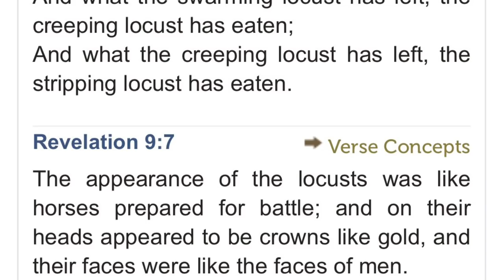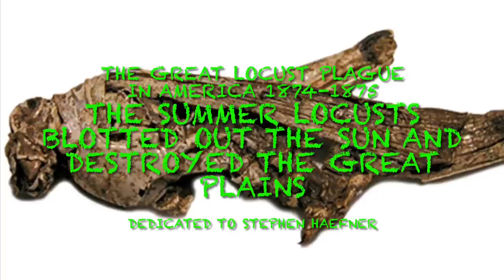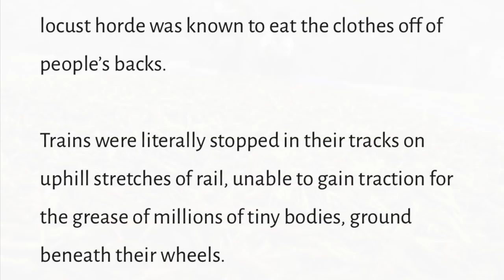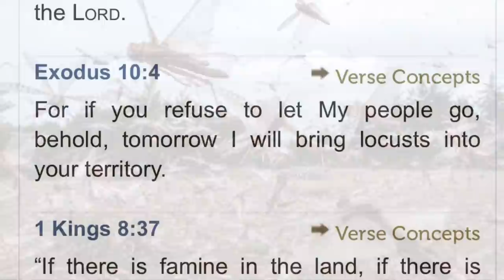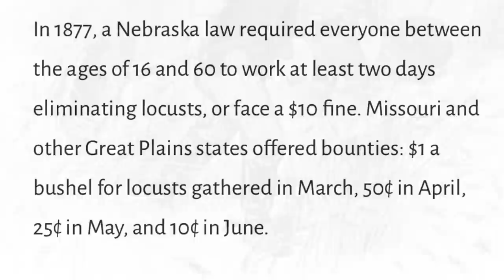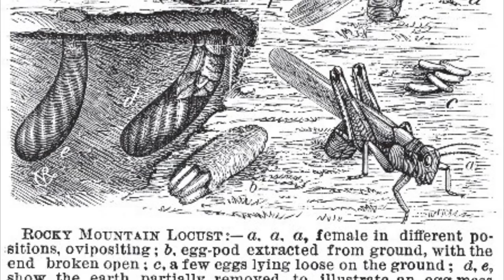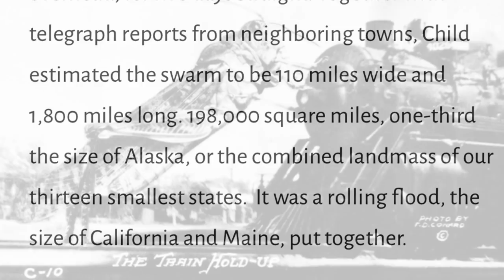Great Locust Plague 1874-75. The destruction of the Great Plains. Trillions to EXTINCTION in 25 yrs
Howdy ya’ll. Welcome back. Today will be a very interesting, if not made with a heavy heart, video. But first and foremost, this video is dedicated to Stephen Haefner, a friend of mine since I was in the Sixth Grade. Just a few days ago, Stephen passed away. At the end of this video I have a small dedication to Stephen and all he has done for me in his short lifetime.

In today’s video we will be discussing the Great Locust Plague of America which occurred in 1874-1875. This “plague” was marked by trillions of Rocky Mountain Locusts, a relatively undocumented species, emerging from the earth in the mid 1800’s, only to ravage the entire Midwest, leaving it as the empty plain we still see today.

We will discuss the exact details about this Locust Horde, the numbers given (which are simply remarkable), as well as what was done to try to solve the “plague”. Finally, we will discuss the disappearance of this Locust. In 25 years, (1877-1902) population numbers in the tens of trillions dropped to absolute zero, and just as quickly as The Rocky Mountain Locust emerged, it was extinct. Could this have biblical implications?

I will conclude the video with my dedication to Stephen. Thank you all so much for being here. Please leave your thoughts and comments down below, and we will break down this narrative together 👇